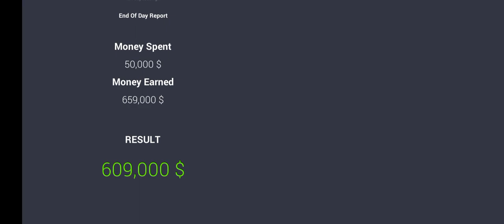CAR FOR SELL SIMULATOR FULL GAMEPLAY IN LUXURY CARS IN A SAFE